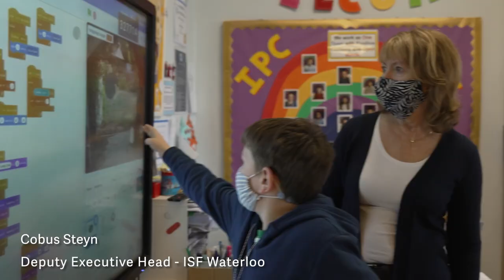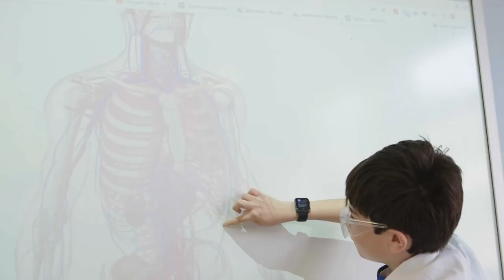Who we are - ISF Waterloo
At ISF Waterloo in 2023, we are a community that values diversity, inclusivity and excellence. Our belief is that every student has the potential to achieve greatness and we strive to provide a supportive environment that fosters personal growth and academic success. Our motto, "Inspiring Futures," encapsulates our commitment to empowering our students to become lifelong learners and leaders in a rapidly changing world.